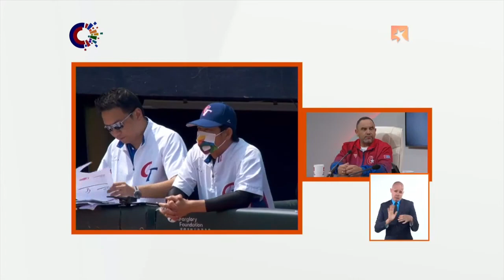¿Cómo fue el proceso de conformación y preparación del equipo Cuba para el Clásico Mundial?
El presidente de la Federación Cubana de Béisbol y comisionado nacional Juan Reinaldo Pérez Pardo explicó en la Mesa Redonda cómo fue la conformación del equipo Cuba y el proceso de preparación para el Clásico Mundial.